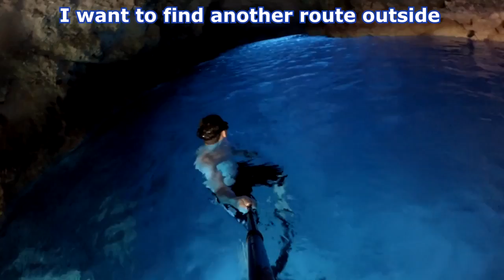Grotto Saipan Freediving Experience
Free expience